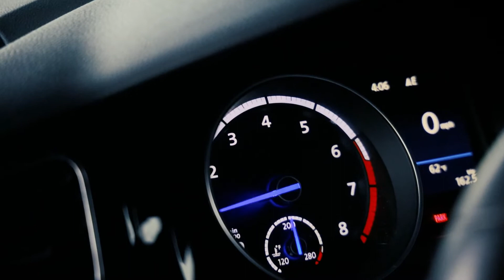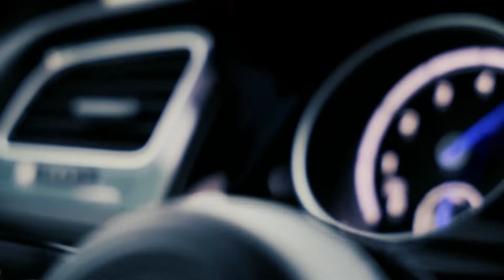Volkswagen Golf R with APR Stage 2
Here's a little b-roll sequence of a Golf R I got to film over the weekend.

MY GEAR:
Main Rig
Mic for my rig
ND filter
Mini Tripod
Old GoPro that's still a beast
New Beast of a GoPro

Comment: "Schunck Nation" if you read this!
What should we call ourselves? Leave a suggestion down below!